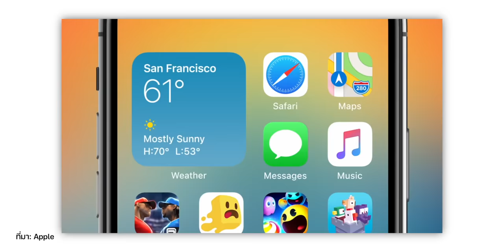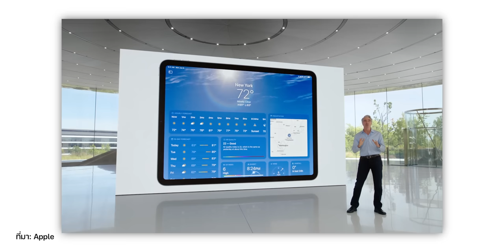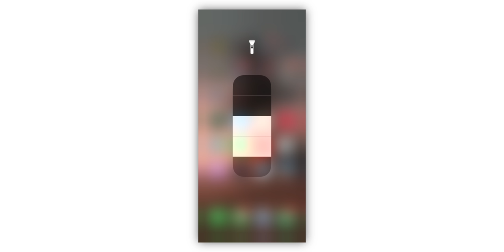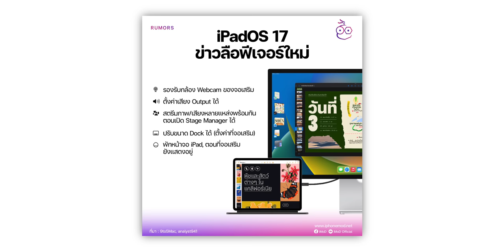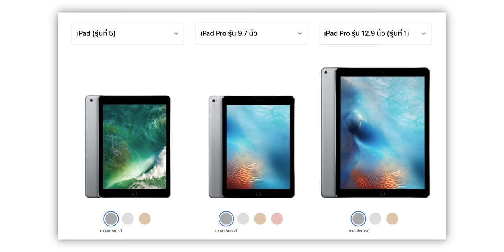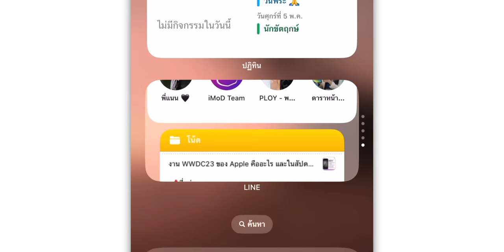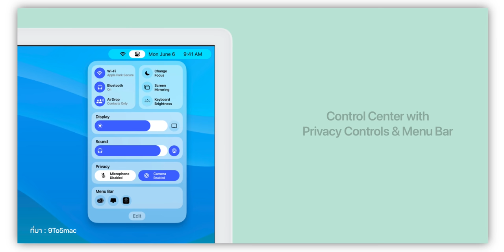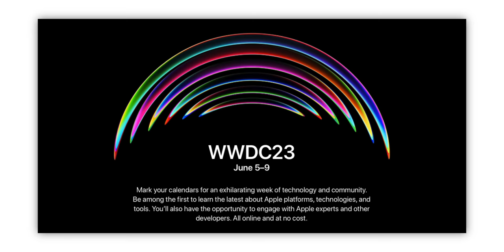ข่าวลือ WWDC23 ฟีเจอร์ใหม่ iOS 17, iPadOS 17, watchOS 10 และอื่น ๆ (3 พ.ค. 2023)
เหลือเวลาอีกแค่ประมาณ 1 เดือน กับงาน WWDC23 มาดูกันว่าช่วงต้นเดือน พ.ค. 2023 จะมีข่าวลืออัปเดตใหม่เกี่ยวกับงาน WWDC23 อะไรบ้าง คลิปนี้รวบรวมข่าวลือล่าสุดมาให้ชมแล้ว ใครที่รอ iOS 17, iPadOS 17 อยู่ ตามมาชมคลิปนี้เลย!

00:00 - อัปเดตข่าวลือ WWDC23
00:58 - งาน WWDC23
01:27 - ข่าวลือ iOS 17
03:12 - ข่าวลือ iPadOS 17
04:43 - ข่าวลือ watchOS 10
05:27 - ข่าวลือ macOS 14
06:16 -  สินค้าใหม่ที่อาจเปิดตัว
06:57 - วันจัดงาน WWDC23
07:15 - สรุป

1️⃣ สรุปข่าว WWDC23 ฟีเจอร์ใหม่ iOS 17, iPadOS 17 (อัปเดต เม.ย. 2023)
2️⃣ 7 สิ่งใหม่ที่ลือว่าอาจมาใน iOS 17
3️⃣ iOS 17 ลือว่าไม่ค่อยมีฟีเจอร์ใหม่ เพราะ Apple ไปเน้นเรื่องอื่น!
4️⃣ iOS 16.4 มาแล้ว! Emoji ใหม่ 21 แบบ พร้อมฟีเจอร์ใหม่เพียบ ชมสรุปที่นี่
5️⃣ 13 จุด iOS 16.4 ที่ควรตั้งค่าเพิ่มเติมหลังอัปเดต